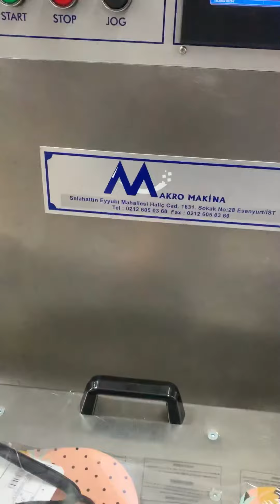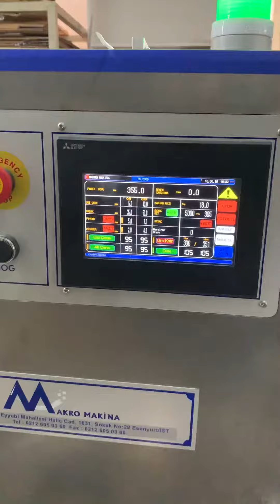29 Haziran 2019 yatay ambalaj Makinası gezerçene